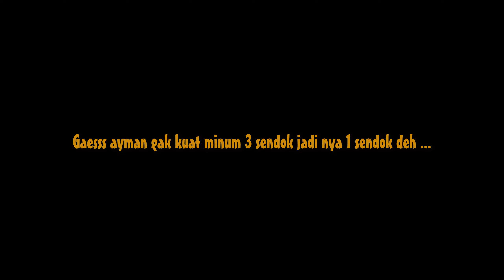bikin jamu temulawak ayman